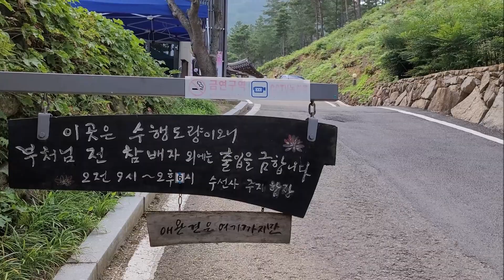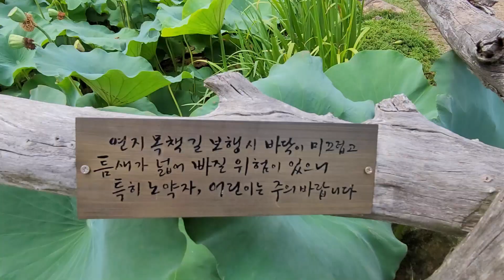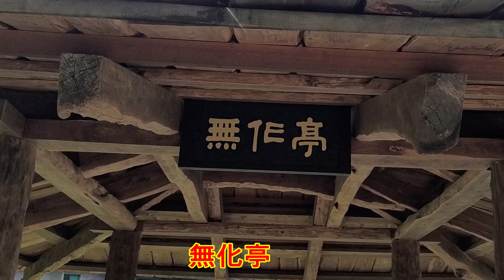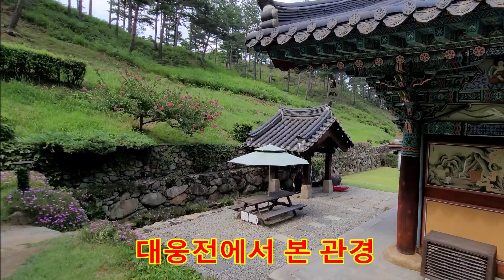산청 연꽃 도량 수선사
Cafe,  커피와 꽃 자리, 커피와 차 휴식 공간
연지와 목책길 및 물레방아
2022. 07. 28